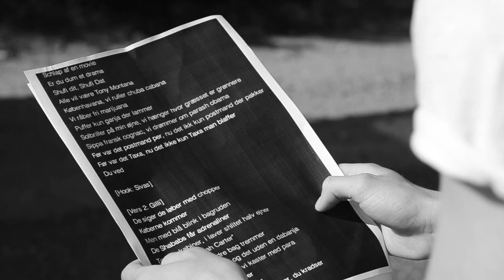D.A.U.D.A. - M!ll feat. SEB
Schlap af